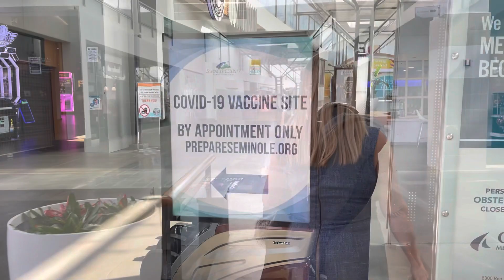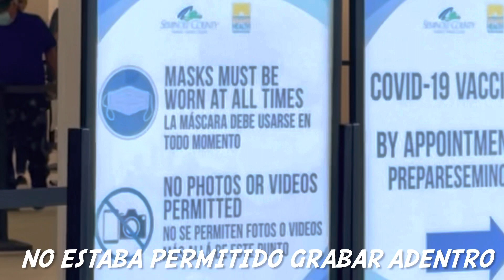COVID-19 | Vacuna Pfizer | Me vacuné en USA.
Hola amigos en este video les cuento mi experiencia con la vacuna COVID-19.

En el próximo video les cuento mas detalles.

Con cariño La Nena.